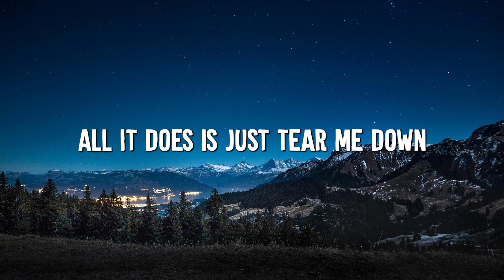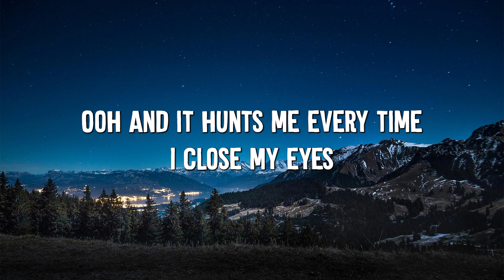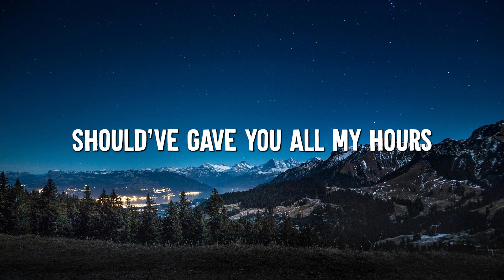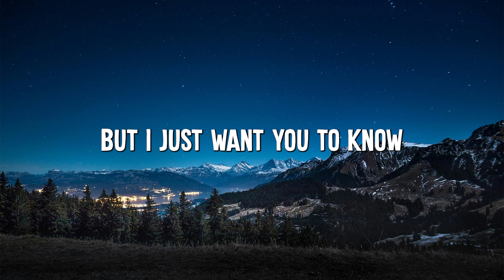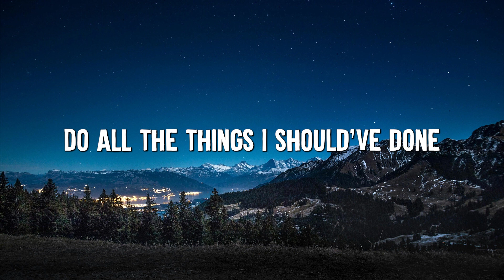When I Was Your Man - Bruno Mars (Lyrics)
🎤 Lyrics: When I Was Your Man - Bruno Mars

[Chorus]
'Cause I remember how much you love to dance